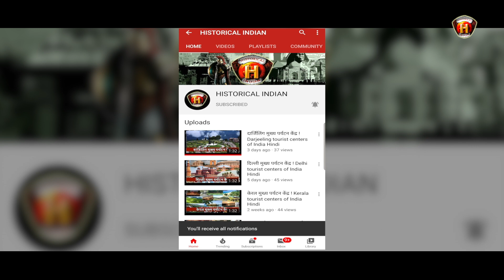छठ पर क्यों करते हैं सूर्य देव की विशेष पूजा, जानें इसका महत्व | Why do we celebrate chhath puja?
Why do special worship of Sun God on Chhath
chhath par kyon karate hain soory dev kee vishesh pooja
The Chhathi Maiya is worshipped on the Chhath festival, which is also mentioned in the Brahma Vaivarta Purana. It is said that the Chhath Puja was started in the holy city of Varanasi by Gahadavala dynasty.
In Munger region, the festival is known for its association with Sita Manpatthar (Sita Charan; lit. Sita's footsteps). Sitacharan temple, situated on a boulder in the middle of the Ganges in Munger, is the main center of public faith regarding Chhath festival. It is believed that goddess Sita performed Chhath festival in Munger. It was only after this event that Chhath festival started. That is why Chhath Mahaparva is celebrated with great pomp in Munger and Begusarai.According to some other legend, King Priyavrat, son of First Manu Swayambhu, was very sad because he had no children. Maharishi Kashyap asked him to do a yajna. According to Maharishis orders, he performed a yajna for a son. After this, Queen Malini gave birth to a son, but unfortunately the baby was born dead. The king and his family were very sad because of this. Then Mata Shashthi revealed herself in the sky. When the king prayed to her, she spoke, saying: "I am Chhathi Maiya the Sixth form of Devi Parvati. I protect all the children of the world and give the blessings of children to all childless parents." After this, the Goddess blessed the lifeless child with her hands, so that he came to life. The king was very thankful for the grace of the Goddess and he worshipped the goddess Shashthi Devi. It is believed that after this puja, this festival became a worldwide celebration.
Chhath has been mentioned in both the major Indian epics. In Ramayana, when Rama and Sita returned Ayodhya, people celebrated Deepawali, and on its sixth day Ramrajya (lit. Kingdom of Rama) was established. On this day Rama and Sita kept fast and Surya Shashthi/Chhath Puja was performed by Sita. Hence, she was blessed with Lava and Kush as their sons.
While in the Mahabharata, Chhath Puja was performed by Kunti after they escaped from Lakshagriha.[citation needed] It is also believed that Karna, the son of Surya and Kunti, was conceived after Kunti performed Chhath puja. Draupadi is also said to perform the Puja for Pandavas to win the Kurukshetra War.